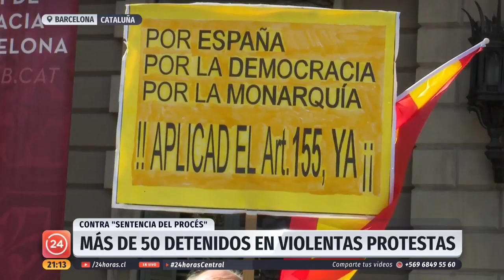Tercera jornada de violencia en Barcelona: Vehículos quemados y enfrentamientos con la policía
Barcelona volvió a vivir una jornada de violencia y protestas. Vehículos quemados y enfrentamientos entre la policía y grupos independentistas que reclaman por la sentencia judicial de 9 y 10 años de prisión a sus dirigentes. El enviado especial de 24Horas, Pablo Ramos, fue testigo directo de las manifestaciones y conversó con los catalanes sobre estos convulsionados días que vive la capital de Catalana.